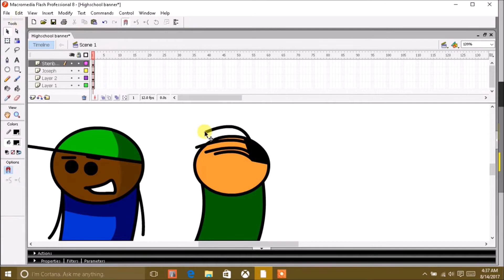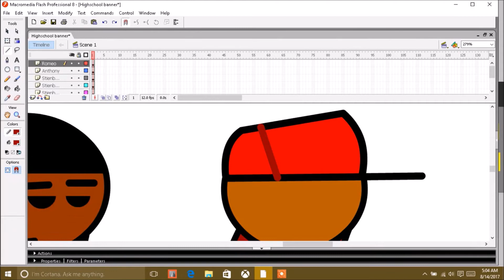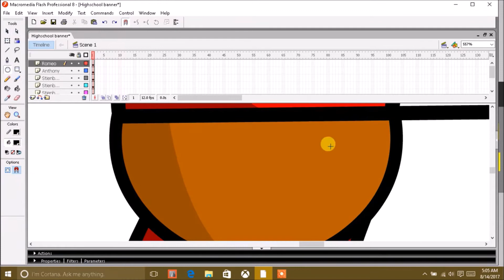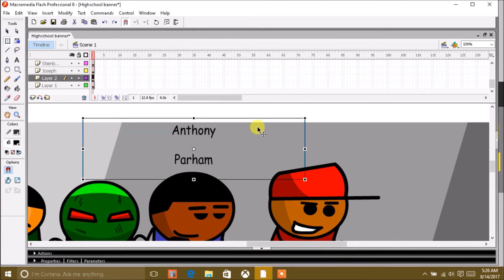HIGHSCHOOL Series Banner (Starting back up September!)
Yep, its back
Really didn't have time to work on it back then due to band camp and SOLs last year. Not just that, but i didn't have enough people to play parts in the show (but i do now : ) ) The HIGHSCHOOL series will have more detail in animation and better quality audio (Hopefully -_-)  and season 1 (or Year or Semester 1... im still thinking it out ) will have up  from 10-15 episodes with more length.

You'll find out what the character in the middle means later ; )